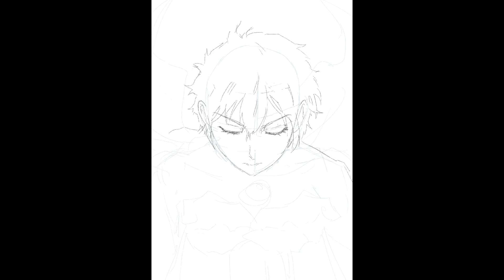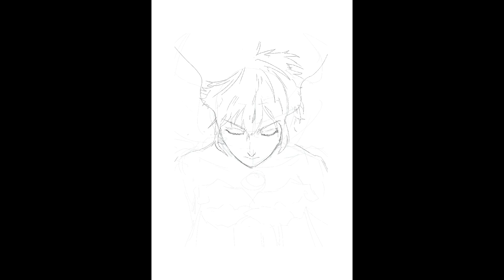Procreate Illustration| "Angel"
Original character Illustration with Procreate